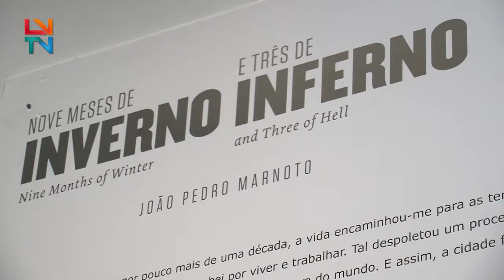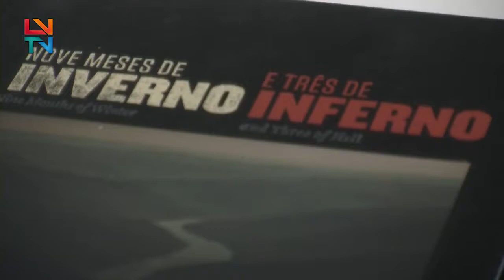Exposição “Nove Meses de Inverno e Três de Inferno”